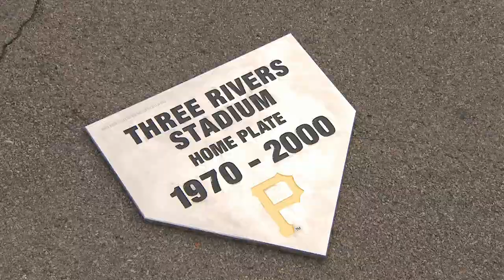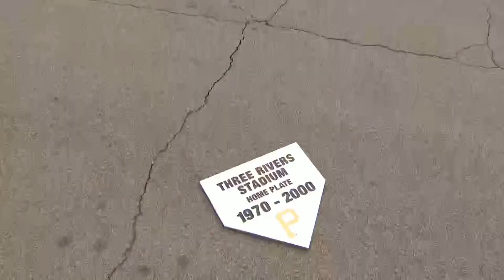Monument to Roberto Clemente's 3,000th hit unveiled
KDKA's Ross Guidotti is standing in the footsteps of a legend. On the North Shore, a home plate monument will soon sit in the exact spot that Roberto Clemente stood when he recorded his 3,000th and final hit.